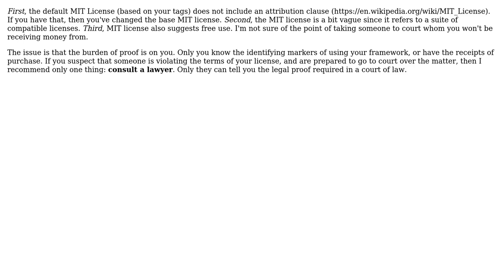Software Engineering: How to prove a certain app uses my library?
With thanks & praise to God, and with thanks to the many people who have made this project possible! | Content (except music & images) licensed under CC BY-SA | Music | Images & others | With thanks to user vikingosegundo user Berin Loritsch and the Stack Exchange Network Trademarks are property of their respective owners. You are responsible for your own actions.